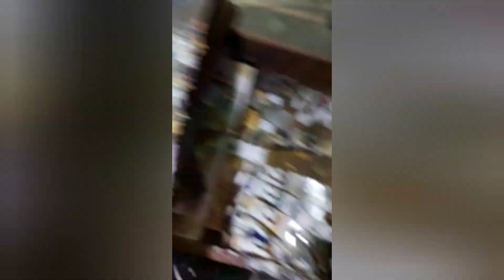OIL PAINTING NAME OF COLOURS MOSTLY USING IN OIL PAINTINGS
Paintingsloversbymirzakhalid , These video for beginners Fine art students